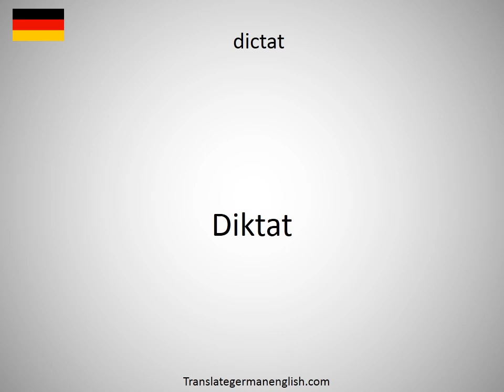How to say dicta in German?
How to say dicta in German? Learn the pronounciation dicta! How to Pronounce dicta. Expand your vocabulary, learn German words. Practice German online. Use this free pronunciation guide to practice words at a time. Learn German for free. Thank you for viewing, please like or subscribe! hoe om te sê, si të thuash, እንዴት እንደሚናገር, wie sagt man, comment dire, come dire, como dizer, как сказать, nasıl denir, cómo decir, 怎么说, πώς να το πω, hoe zeg je.